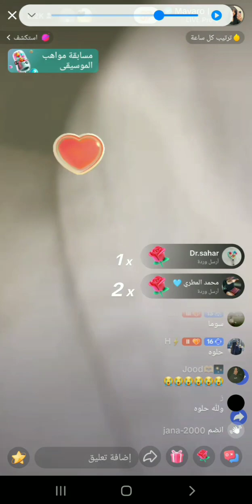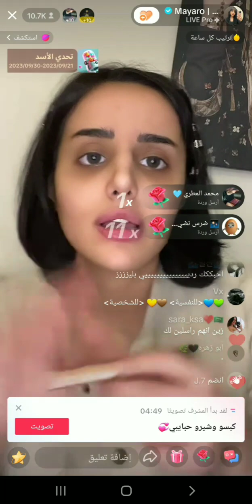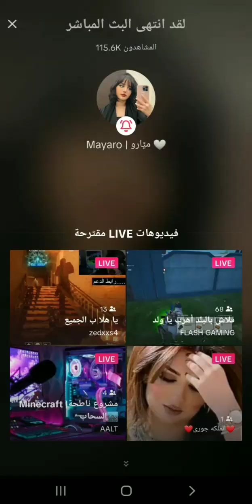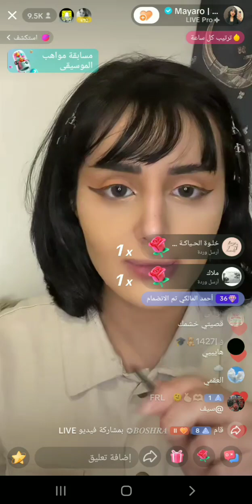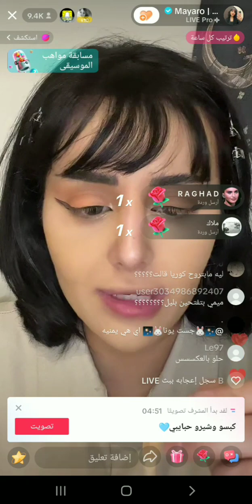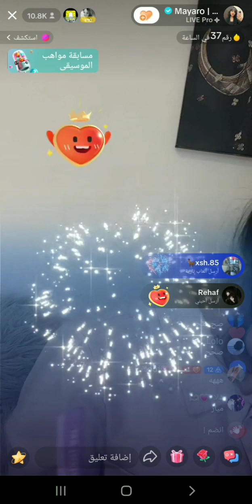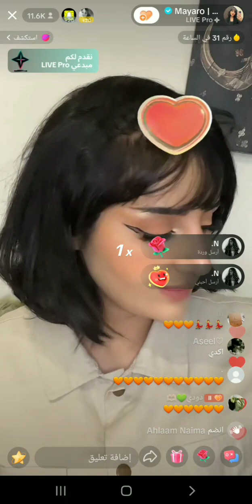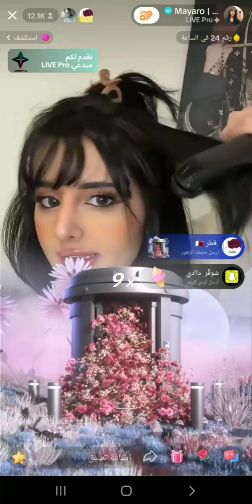بث ميار ميكب تتوريال الجزء الأول 💙